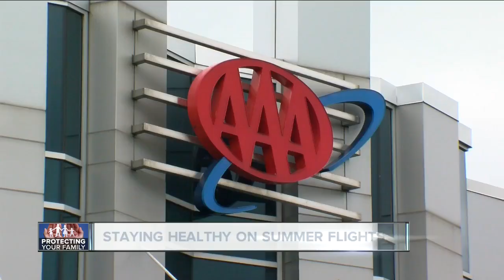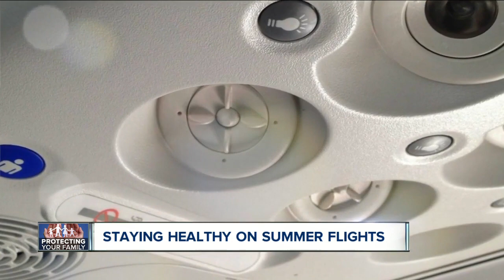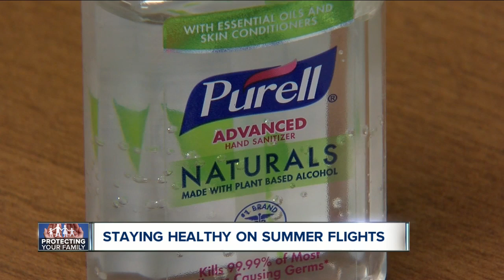Air travel expected to be up but so are concerns about measles